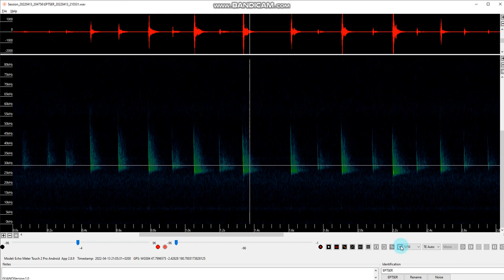Eptesicus serotinus search phase calls 2022-04-13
Sérotine commune dans un jardin boisé dans le centre de la France (exp temps x10)